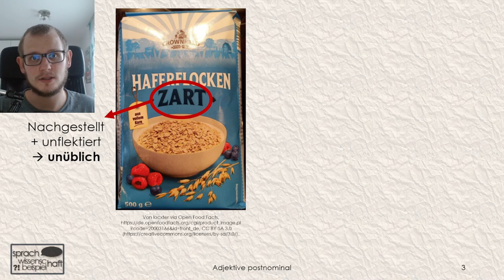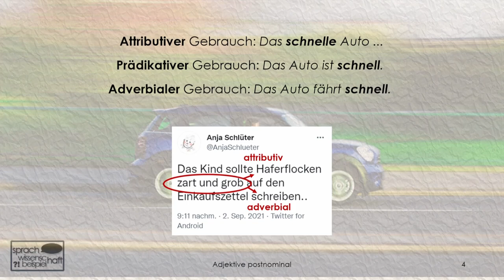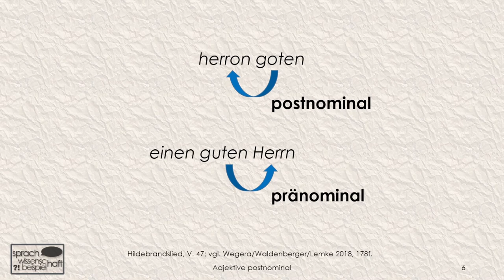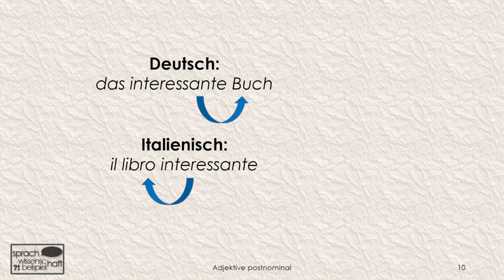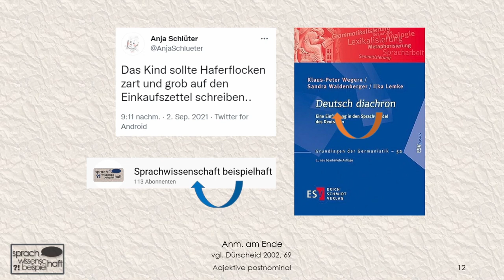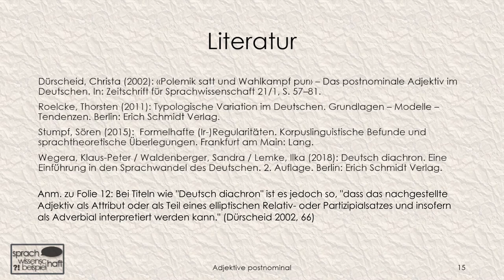Haferflocken zart & Hänschen klein – Adjektive postnominal 🗨️ Sprawib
Wenn Adjektive als Attribut verwendet werden, stehen sie immer vor dem Substantiv. Immer? Naja, fast immer, denn es gibt auch einige wenige Fälle, in denen sie nachgestellt werden. Spannend ist auch, dass die Voranstellung noch nicht immer so klar geregelt war wie heute.

Anmerkung zu Folie 12:
Bei Titeln wie "Deutsch diachron" ist es jedoch so, "dass das nachgestellte Adjektiv als Attribut oder als Teil eines elliptischen Relativ- oder Partizipialsatzes und insofern als Adverbial interpretiert werden kann." (Dürscheid 2002, 66)

Verwendete Literatur:
Dürscheid, Christa (2002): «Polemik satt und Wahlkampf pur» – Das postnominale Adjektiv im Deutschen. In: Zeitschrift für Sprachwissenschaft 21/1, S. 57–81.
Roelcke, Thorsten (2011): Typologische Variation im Deutschen. Grundlagen – Modelle – Tendenzen. Berlin: Erich Schmidt Verlag.
Stumpf, Sören (2015):  Formelhafte (Ir-)Regularitäten. Korpuslinguistische Befunde und sprachtheoretische Überlegungen. Frankfurt am Main: Lang.
Wegera, Klaus-Peter / Waldenberger, Sandra / Lemke, Ilka (2018): Deutsch diachron. Eine Einführung in den Sprachwandel des Deutschen. 2. Auflage. Berlin: Erich Schmidt Verlag.